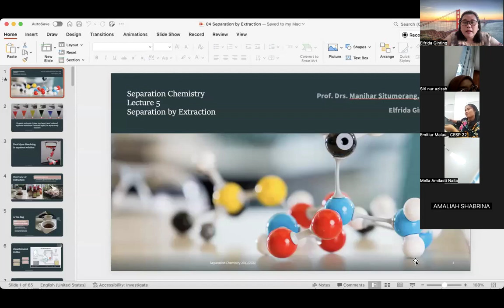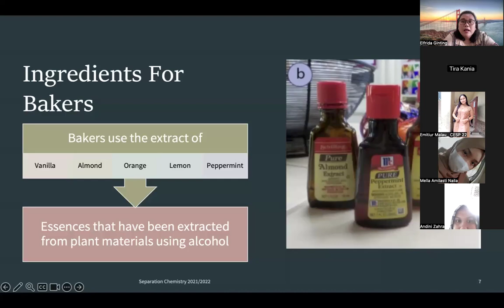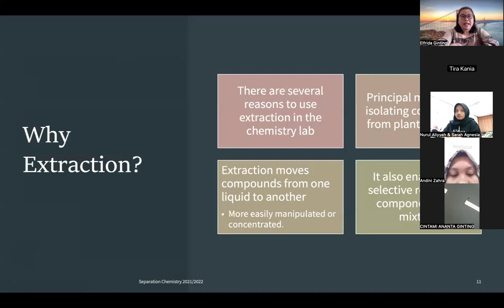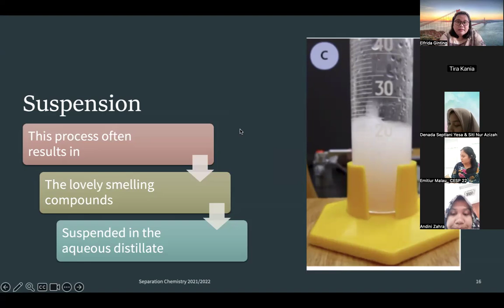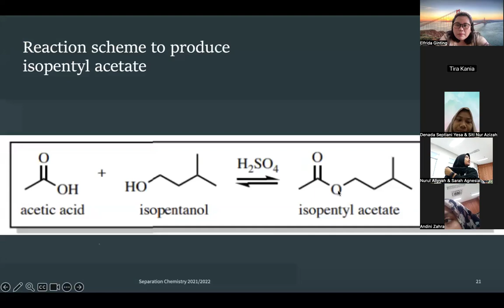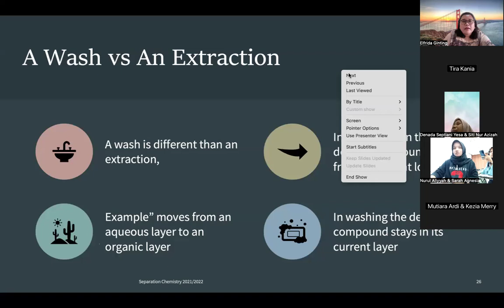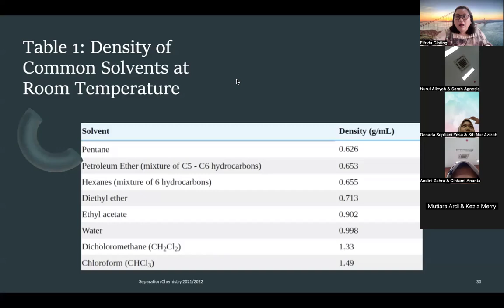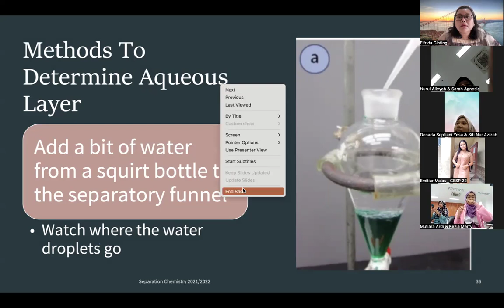Extraction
CESP 22. Jurusan Kimia. Universitas Negeri Medan.